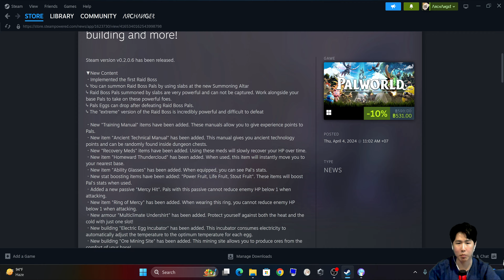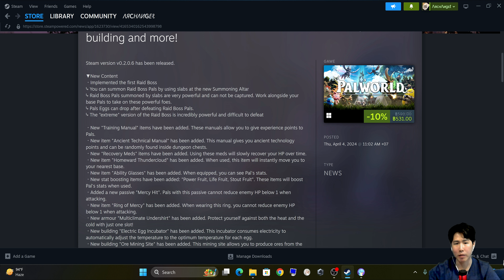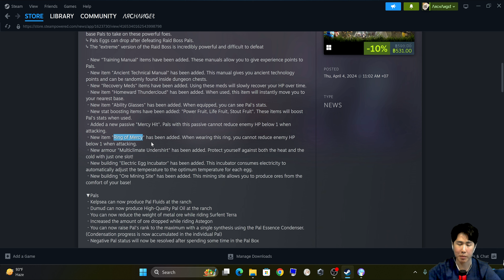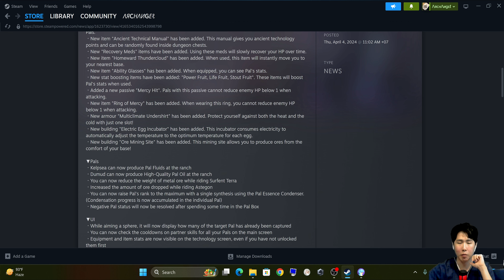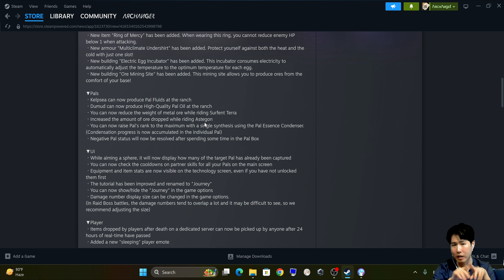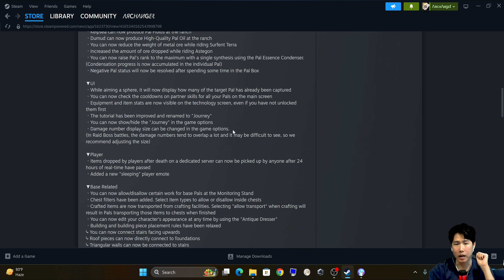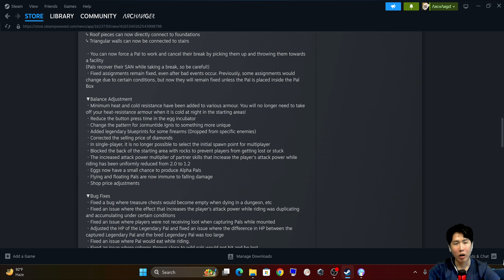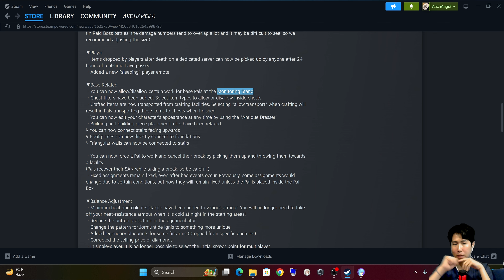【Palworld】อัพเดทใหม่ แพทช์ใหญ่ 4 เมษา มีอะไร แนะนำทริคห้ามพลาด!!! [4K ULTRA HD]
★★★★★★★★★★★ รวมไฮไลท์เทคนิค เส้นทางสู่ END GAME ★★★★★★★★★★★★★
❉Breeding วิธีทำ Pal สุดเทพ 4 ทอง + IV❉
1. วิธีทำ 4 ทอง ผสมยังไงให้ได้ที่ต้องการ #1 วิธีทำอนูบิส EP23.
2. วิธีทำ 4 ทอง ผสมยังไงให้ได้ที่ต้องการ #2 วิธีทำ Shadowbeak EP24.
3. วิธีจับอัศวินแสงมืด สำหรับทำ Shadowbeak EP 22.
4. IV คืออะไร ทำยังไงให้ได้ IV เทพเพื่อ Pal สุดเทพ EP25.

❉เส้นทาง Endgame❉
1. วิธีบัคจับบอสเสามาใช้แรงงาน (ปัจจุบันแล้วแต่ว่าเกมแก้ไขหรือยัง) EP.6
3. Endgame#2 พาไปจับแรงงานนักขุดชั้นดีฉบับง่าย EP.14
5. Endgame#4 วิธีล่าน้ำมันตับปลา High Quality Pal Oil EP.16
6. Endgame#5 พาไปจับแรงงานไฟและน้ำชั้นดี EP.17
8. Endgame#7 พาไปจับแรงงานคราฟ์ ขุด ขน ตัวเดียวเอาอยู่ EP19.
10. Endgame#9 EP27.เส้นทางเศรษฐี 5 นาที 1 ล้าน ทำเค้กแบบไม่จำกัด
11. Endgame#10 EP28.วิธีปั้มกระสุนปืนกลไม่จำกัด

ผิดพลาดประการใดขออภัย และขอบคุณทุกคนที่มารับชมนะครับ 🙏

Thanks for the support, and hope you enjoy.

The Madenz